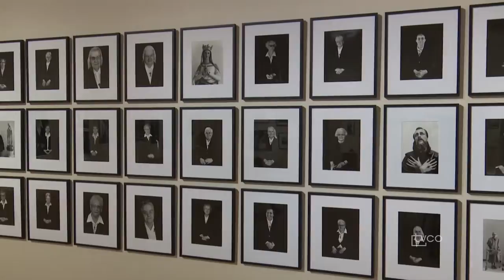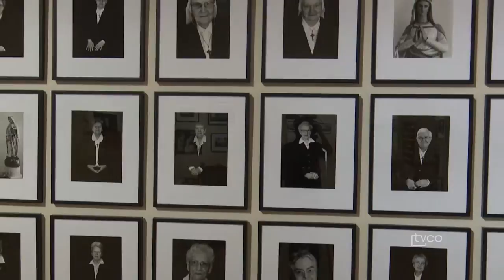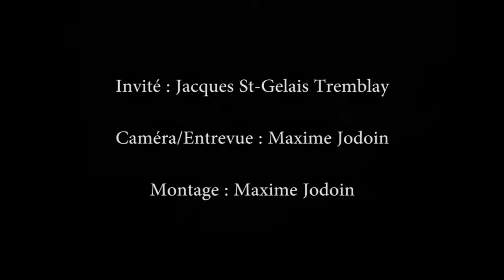Reportage pour les 25ans du MAC 20170916